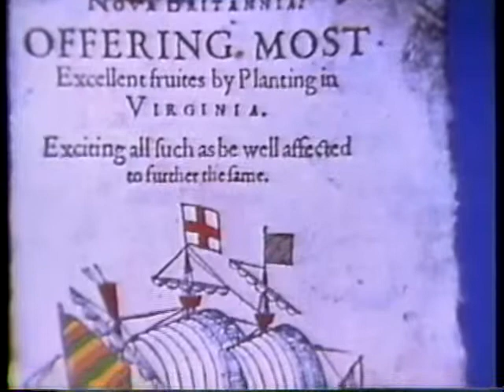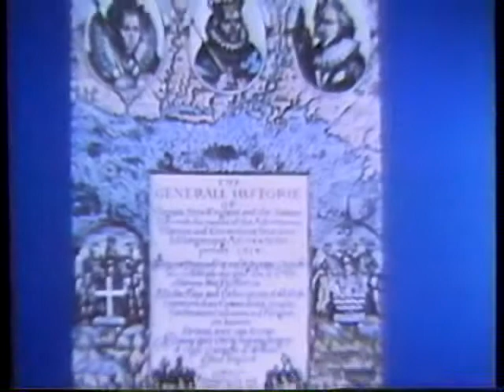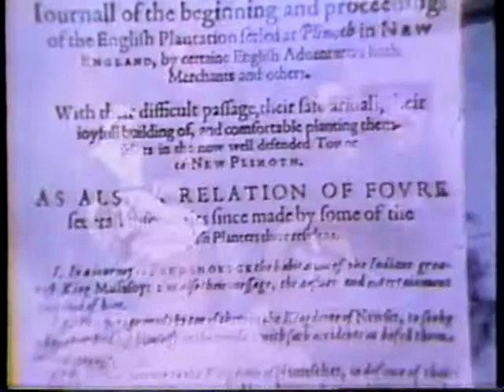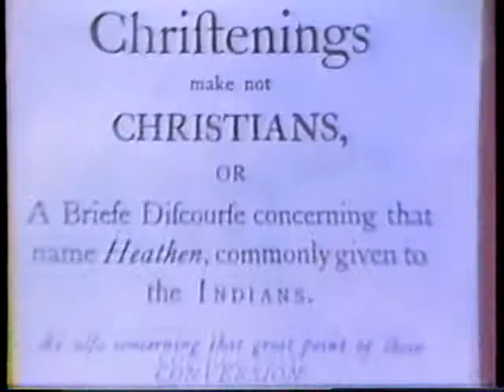Colonial America: The Beginnings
An nice overview of the founding of the 13 British colonies in North America.